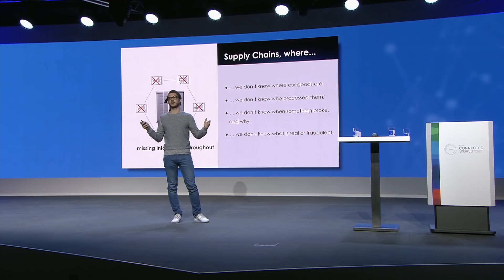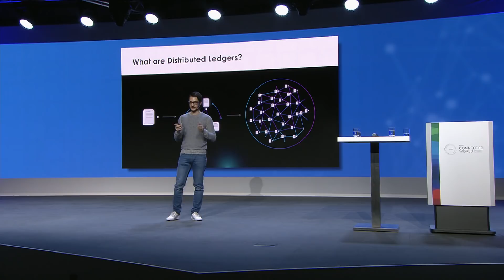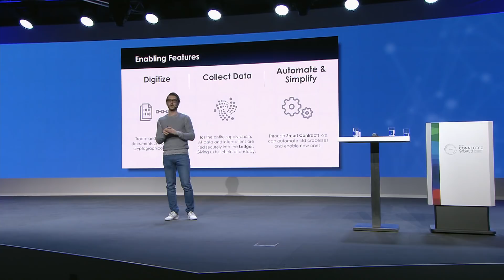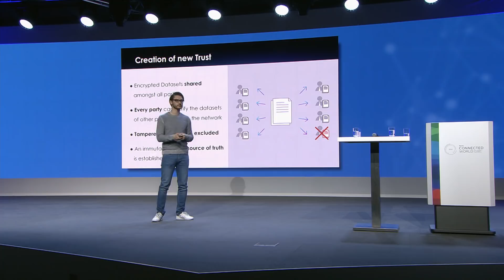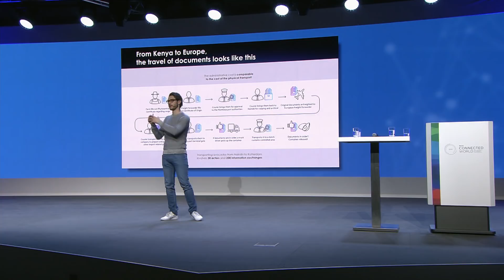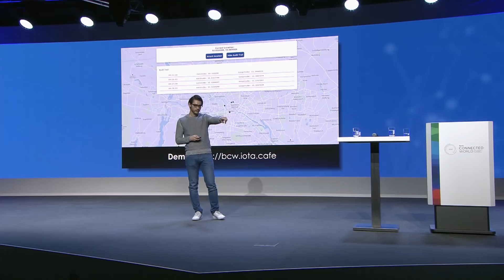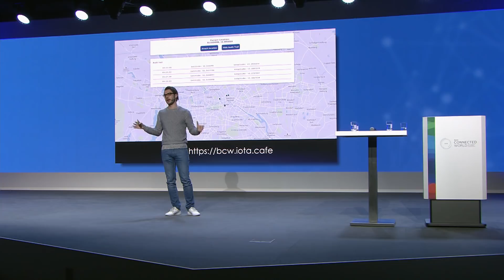Insights from the expert: IOTA for Supply Chain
IOTA is a revolutionary distributed ledger for the Internet of Things (IoT). In his presentation, Dominik Schiener takes a closer look at what IOTA is, and how it can help solve fundamental problems in international trade and create new business value. Dominik Schiener is the Co-Founder of IOTA, a revolutionary new distributed ledger technology for the IoT, and a non-profit foundation based in Berlin, Germany. He has been involved with blockchain-based projects since 2011 and has had several startups in Switzerland, the UK and Norway.